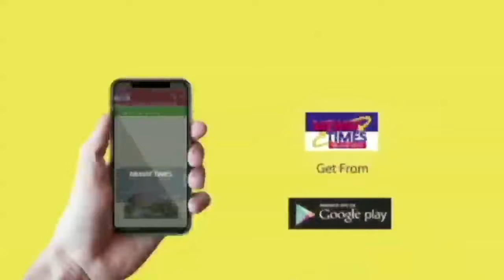Mewat News : पहाड़ी कामां में क्यों हो रही है लूटपाट की घटनाएं..?